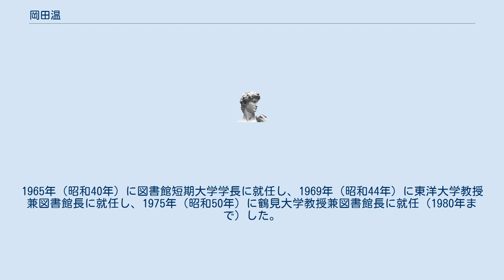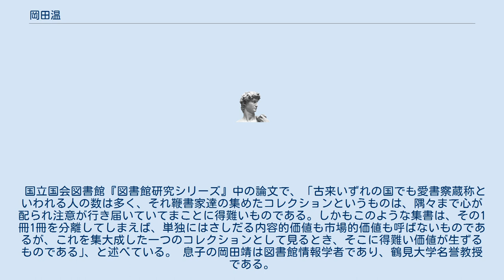岡田温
岡田 温（おかだ ならう、1902年（明治35年）6月2日 - 2001年（平成13年）4月26日）は、昭和期の図書館学者（図書館史）。
第3代（最後）の帝国図書館長である。
1928年（昭和3年）に東京帝国大学文学部社会学科を卒業後、帝国図書館に入る。
当時、帝国図書館館長であった松本喜一から信任を受けて、後に司書の長である司書官に任じられた。
 太平洋戦争終結直後の1945年（昭和20年）11月13日に松本が急死したため、1946年（昭和21年）5月13日に岡田が後任の帝国図書館長となる。
だが、1947年（昭和22年）12月に帝国図書館は国立図書館と改称されて、将来的には新設の国立国会図書館と統合されることとなった。
このため、岡田は最後の帝国図書館長となった。
更に翌年には岡田自身が新設の国立国会図書館の受入整理局長に任じられた。
1965年（昭和40年）に図書館短期大学学長に就任し、1969年（昭和44年）に東洋大学教授兼図書館長に就任し、1975年（昭和50年）に鶴見大学教授兼図書館長に就任（1980年まで）した。
 国立国会図書館『図書館研究シリーズ』中の論文で、「古来いずれの国でも愛書察蔵称といわれる人の数は多く、それ鞭書家達の集めたコレクションというものは、隅々まで心が配られ注意が行き届いていてまことに得難いものである。しかもこのような集書は、その1冊1冊を分離してしまえば、単独にはさしだる内容的価値も市場的価値も呼ばないものであるが、これを集大成した一つのコレクションとして見るとき、そこに得難い価値が生ずるものである｣、と述べている。 息子の岡田靖は図書館情報学者であり、鶴見大学名誉教授である。